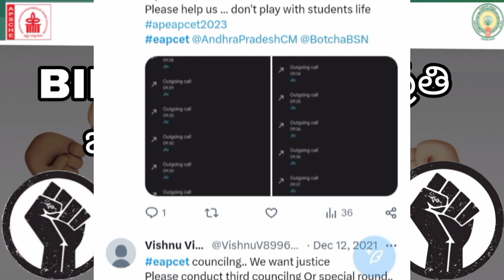AP Eamcet Bipc Counselling Update 2023 || AP Eamcet Bipc Bpharma PharmaD & Biotech Counselling Date